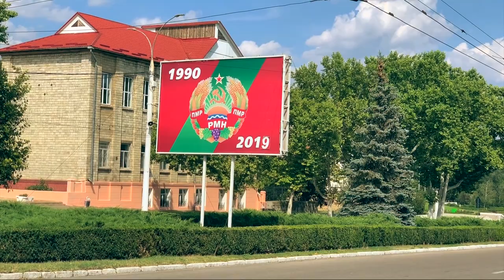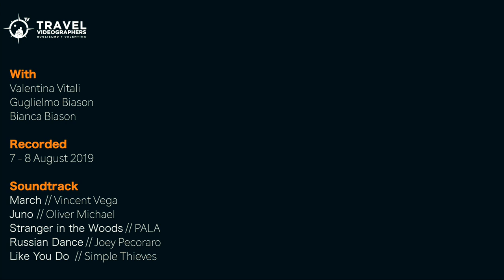🇲🇩 Transnistria: travel documentary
Transnistria is the land that (formally) does not exists. Squeezed between Moldova and Ukraine, the officially the Pridnestrovian Moldavian Republic seems suspended in time. Statues of Lenin and Russian tanks are scattered near all the main buildings of its capital, Tiraspol. But, while was depicted as the European version of North Korea, Transnistria is now opening up to tourism, and represent an interesting destination if you are in the region

OUR GEAR FOR THIS VIDEO
+ iPhone

CONCEPT
Guglielmo Biason
Valentina Vitali

RECORDED
August 2019

SOUNDTRACK
March // Vincent Vega
Juno // Oliver Michael
Stranger in the Woods // PALA
Russian Dance // Joey Pecoraro
Like You Do  // Simple Thieves